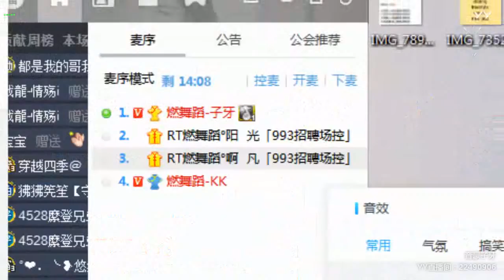【燃舞蹈】【YY LIVE】【Tik Tok app】【抖音歌曲】【Dance KPOP】【Artists Singing】 YY LIVE 子牙